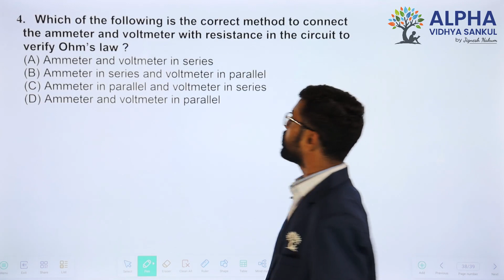Paper 3 |Section A |Que 4 | Science |Std. 10 |EM |Milan Sir